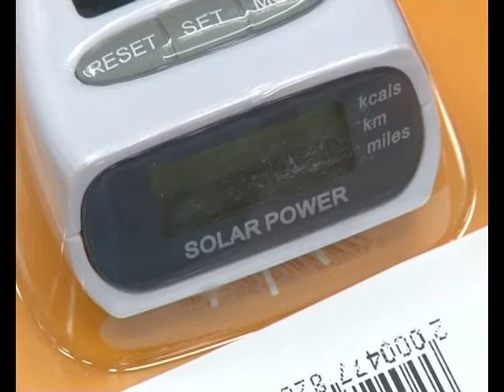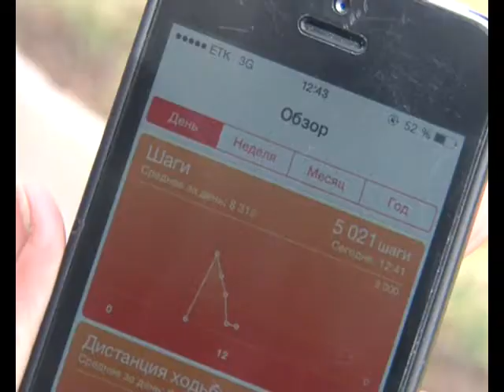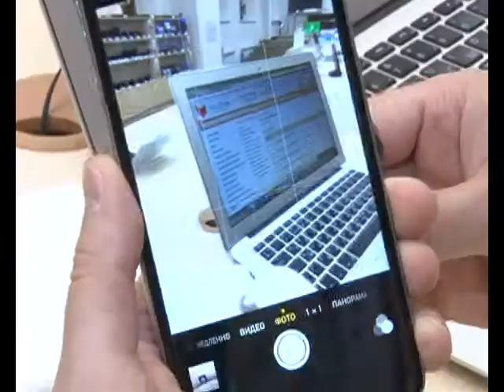Здоровые новости: Шагомеры